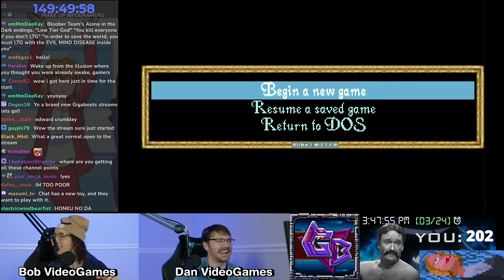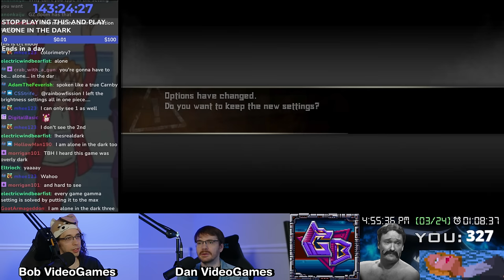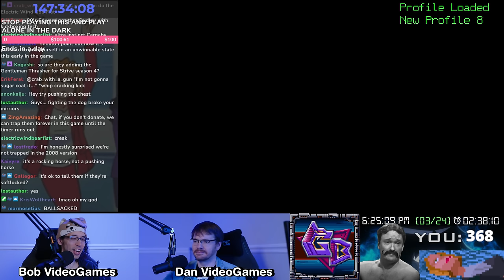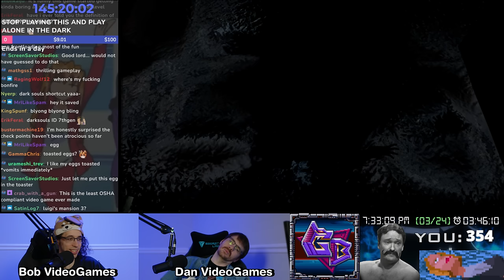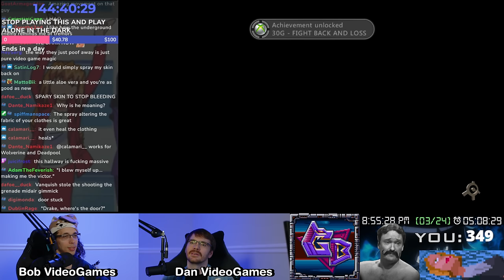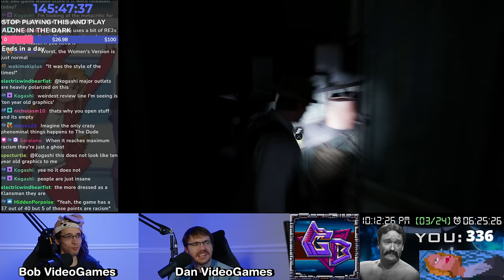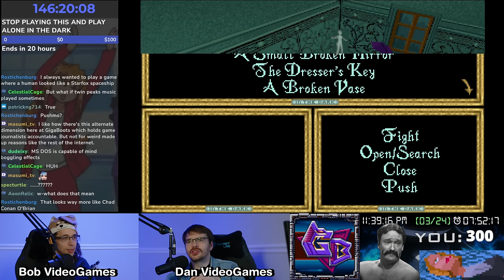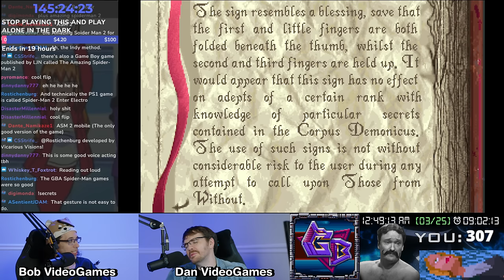Alone in the Dark (1992, 2008, 2024) Triple Deathstream ft Flop-Swap Technology [1/2]